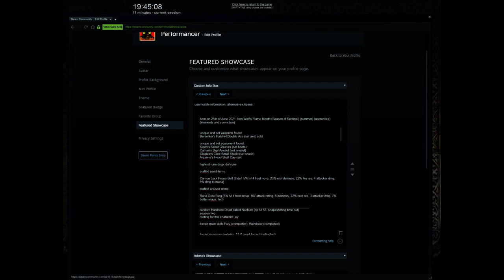Cow king: JeNang (random hardcore paladin)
random Hardcore Paladin called JeNang
season two

forced main skills Meditation, Sanctuary, Vigor

forced minimum dexterity: 21 (1 point forced, completed)

Barbarian mercenary

born on 25th of June 2021: Iron Wolf's Flame Month (Season of Sentinel) (summer) (apprentice)
(elements and conviction)

unique and set weapons found:
Berserker's Hatchet Double Axe (set axe) sold

unique and set equipment found:
Sigon's Sabot Greaves (set boots)
Cathan's Sigil Amulet (set amulet)

highest rune drop: dol rune

crafted used items:

Carrion Lock Heavy Belt (8 def. 5% lvl 4 frost nova, 23% enh defense, 22% fire res, 4 attacker dmg, 9% dmg to mana)

crafted unused items:

Rune Gyre Ring (5% lvl 4 frost nova, 107 attack rating, 8 dexterity, 22% cold res, 3 attacker dmg, 7% better magic find)